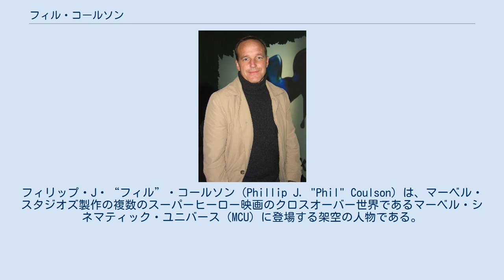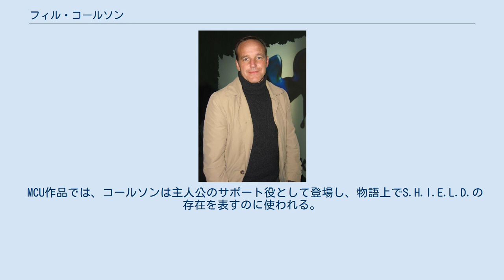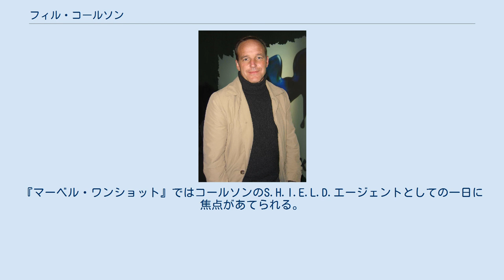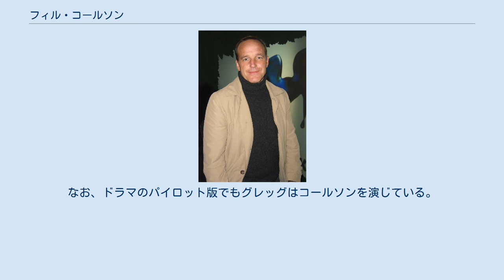フィル・コールソン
フィリップ・J・“フィル”・コールソン（Phillip J. "Phil" Coulson）は、マーベル・スタジオズ製作の複数のスーパーヒーロー映画のクロスオーバー世界であるマーベル・シネマティック・ユニバース（MCU）に登場する架空の人物である。
2008年の映画『アイアンマン』で初登場。
 俳優はクラーク・グレッグが演じた。
日本語吹替は主に村治学が担当。
 コールソンを演じるクラーク・グレッグ。
 S.H.I.E.L.D.のエージェント。
立場上、任務では冷厳とも受け取れる行動をとることも稀にあり、若干掴みどころがないような雰囲気だが、基本的には並大抵のことには動じない程冷静沈着な姿勢で職務にあたり、穏和で紳士的な性格であるため、S.H.I.E.L.D.内外問わず彼を信頼する人物は多く、敵対者からも一目置かれる器量の持ち主である。
新米エージェントの頃は、現場に不慣れな様子もあったが、上官の命令を無視してまで自ら状況を判断して行動する姿も見せるため、同時期のニック・フューリーから「唯一自分（フューリー）を嫌っておらず、筋がいい」と評されており、現在ではS.H.I.E.L.D.副長官のマリア・ヒルと肩を並べて、フューリーの片腕となった。
スティーブ・ロジャース/キャプテン・アメリカのファンでもあり、彼のトレーディングカードや、さまざまなアンティークグッズのコレクションを趣味としている。
 MCU作品では、コールソンは主人公のサポート役として登場し、物語上でS.H.I.E.L.D.の存在を表すのに使われる。
しかしながら「Marvel One-Shots」ではコールソンにスポットライトが当てられ、差し迫った脅威の中でスーパーヒーローが周りに居ないという状況に置かれる。
 庶民的な第一印象とは裏腹に、部下や同僚たちに対する指揮能力と統率力、的確な作戦立案能力、並の敵兵やテロリストをあしらえる格闘戦の技能と銃火器の腕前まで、年季が入ったエージェントとして確かな実力を持っている。
 2011年8月、マーベルは『マーベル・ワンショット』と呼ばれるオリジナル短編映画にコールソンが登場することを発表した。
『マーベル・ワンショット』ではコールソンのS.H.I.E.L.D.エージェントとしての一日に焦点があてられる。
第1作「相談役」は『マイティ・ソー』のBlu-ray及びBlu-ray 3Dに収録され、時系列的には『アイアンマン2』、『マイティ・ソー』、『インクレディブル・ハルク』と『アベンジャーズ』の間の物語となる。
また、『キャプテン・アメリカ/ザ・ファースト・アベンジャー』のBlu-rayに収録されている第2弾「ハンマー墜落現場へ向かう途中での出来事」では、『アイアンマン2』でトニーの屋敷を去ってから『マイティ・ソー』でハンマーがあるクレーターに辿り着くまでの間のできごとが描かれる。
 アルティメット・スパイダーマン 2011年のコミコン・インターナショナルにて、グレッグが放送予定のテレビアニメ『アルティメット・スパイダーマン』 で、S.H.I.E.L.D.のエージェントであり、スパイダーマン（ドレイク・ベル）が通う学校の校長でもあるコールソンの声を担当することが発表された。
 エージェント・オブ・シールド 映画『アベンジャーズ』でロキによって殺されたと思われていたコールソンだったが、実際は生きており、『アベンジャーズ』の後日談であるテレビドラマ『エージェント・オブ・シールド』ではグレッグが演じるコールソンがシリーズの「ヘッドライン」として出演することが発表された。
なお、ドラマのパイロット版でもグレッグはコールソンを演じている。
 シーズン5 シーズン6 シーズン7 2010年、エージェント・コールソンはマーベルの「デジコミックスであるIron Man 2-Phil Coulson: Agent of S.H.I.E.L.D. #1 と Amazing Spider-Man Digital #13 に登場した。